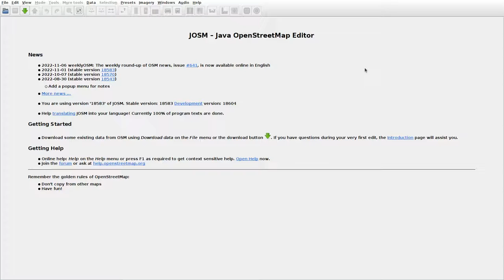JOSMrec1333 2022 11 24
Japan. Hokkaido. Kurisawa. Tracing buildings (mainly) in JOSM for openstreetmap.